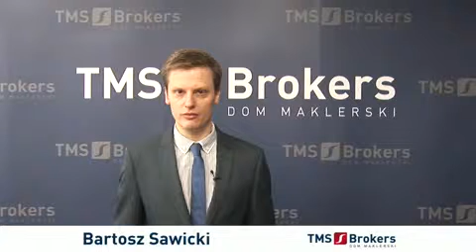Bartosz Sawicki 31.05.2013